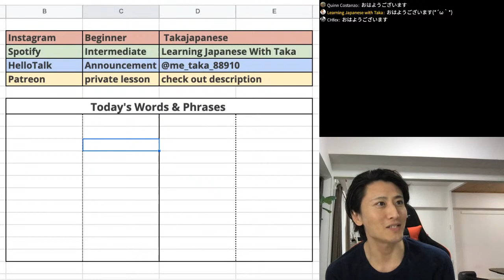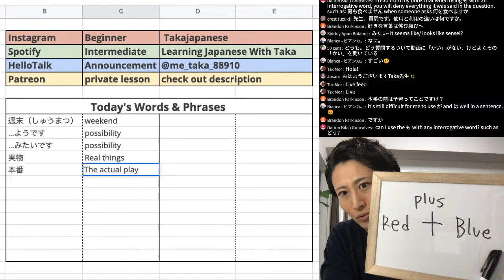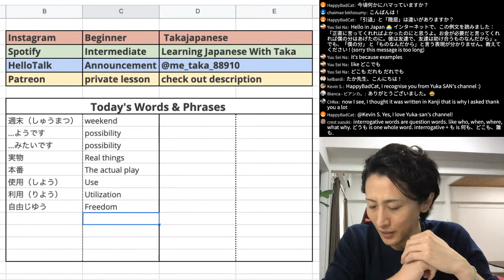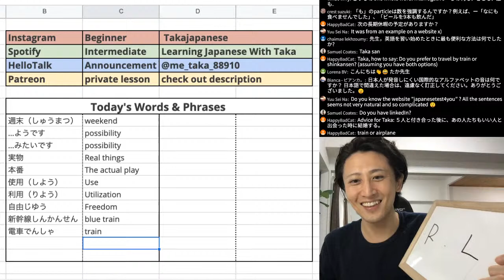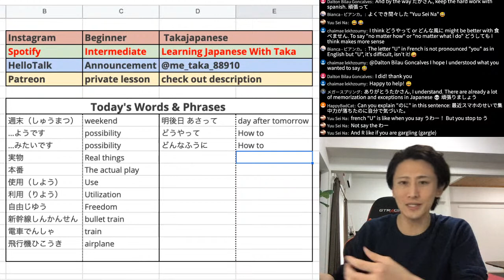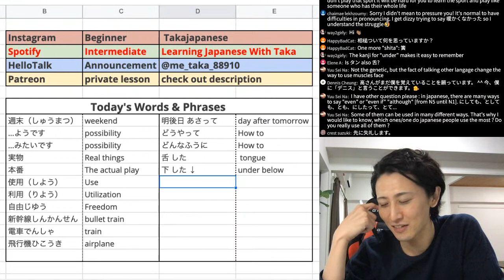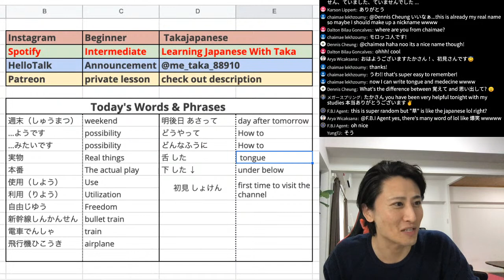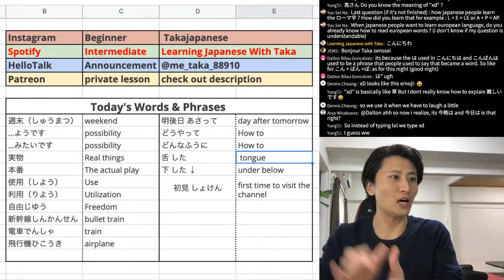Japanese LIVE Q&A #18 Let's Talk with Native Japanese Speaker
60minutes Lesson

\\Topics//
・Japanese daily conversation
・Japanese Language Q$A

\\Support Me//
You can get special benefits from this Membership
It's affordable than the Starbucks latte.
1. Free Access to my original textbook
2. You can read special Japanese articles (This is effective for improving your reading skill)
3. Participate in my Monthly Private Live-streaming Q&A Lesson  (I'll Answer your question)

Hellotalk ID→@me_taka_88910

\\Lesson Video Schedule//
・Mon. 21;00 (London), 16;00 (NY), 22;00 (Paris)
・Wed. 21;00 (London), 16;00 (NY), 22;00 (Paris)
・Sat. 21;00 (London), 16;00 (NY), 22;00 (Paris)

\\Live-Streaming Japanese Lesson//
・Fri. 23;00 (London), 18;00 (NY), 00;00-Sat. (Paris)